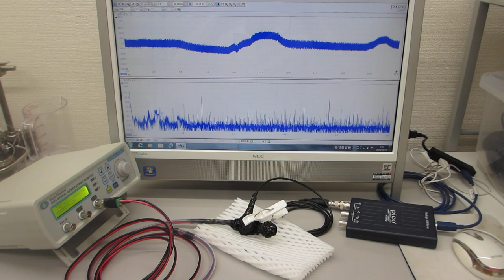超音波プローブの製造技術：超音波の伝搬特性テスト（超音波システム研究所）